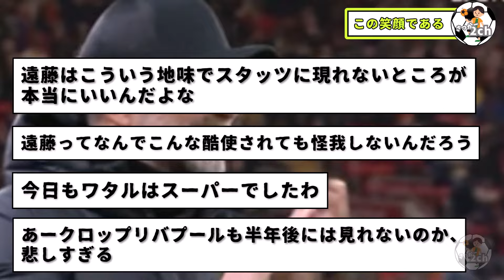リバプール：遠藤航のプレーに大満足のクロップ監督、満面の笑みで拍手を送るwww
ルートンに勝利したリバプール。遠藤航はもちろん安定のフル出場www

遠藤のプレーにクロップ監督満面の笑みで拍手送る。
遠藤航いるからファンダイクとかも助かってるんだろうな。
このままカラバオ優勝して、リーグも優勝してくれ。